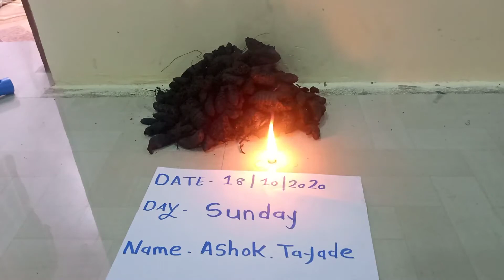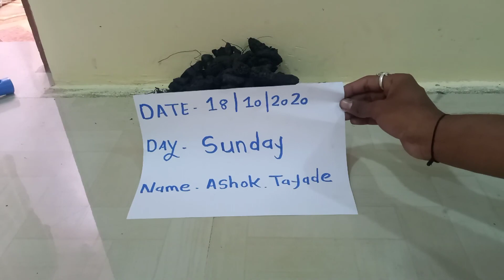Black Turmeric Lock Opening testing 7620493359